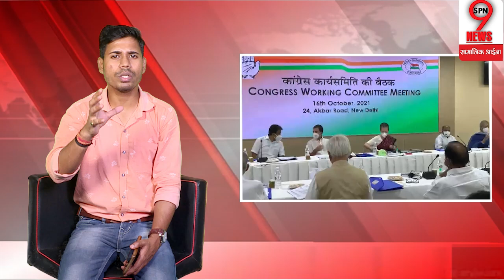गुजरात चुनाव से पहले बीजेपी की हालत देख प्रियंका गांधी ने मजाक उड़ाते हुए आप की जीत पर..!!